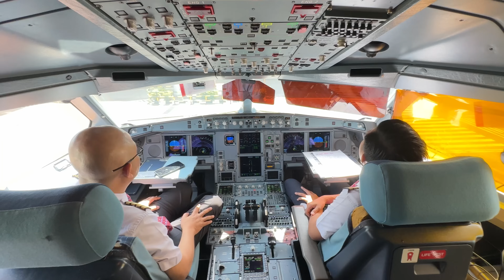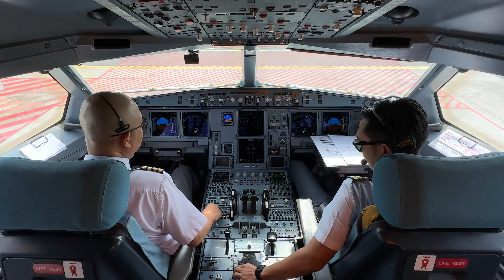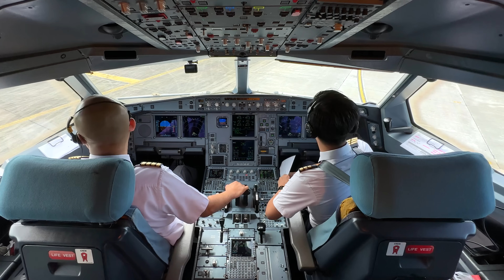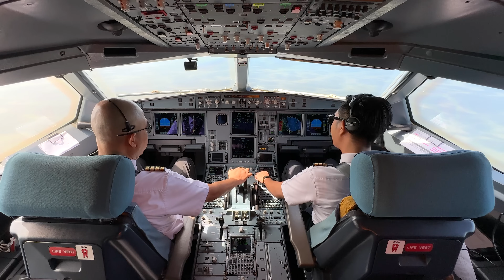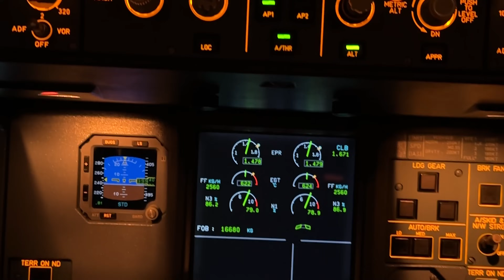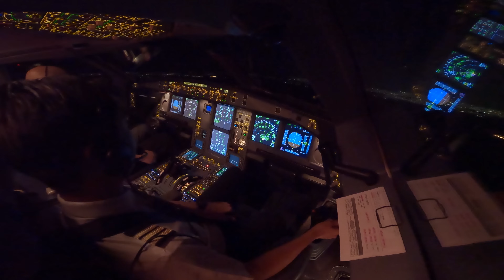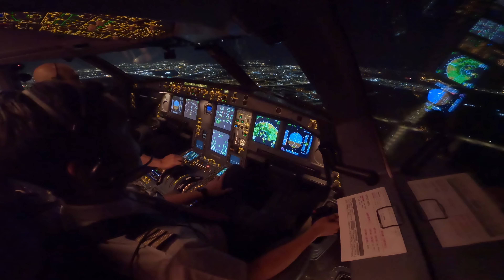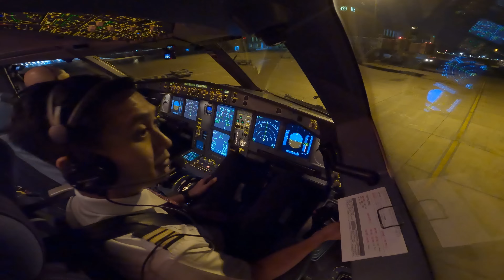Penerbangan Umroh dari MEDAN ke MADINAH | Lion Air A330 Cockpit View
Lion Air Umroh Flight
31 Oktober 2023
JT-084 MEDAN - MADINAH
Airbus A330-343
Capt. Md Fauzi Bin Md Tamaji
Capt. Herman Markus Wenas
SFO. Rendra Rizkiansyah Rusman
Purser. Arif Frasatian